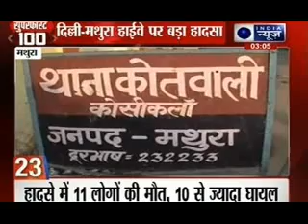India News: Superfast 100 News in 22 minutes on 23rd September 2014, 3:00 PM